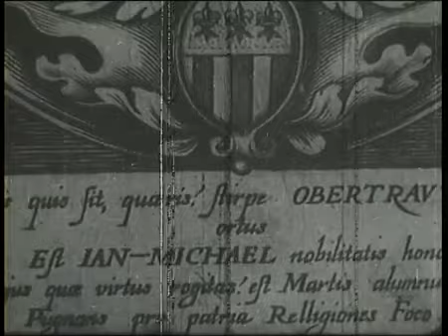Die Reise des Notars Mosel Hunsrück Burg Waldeck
Zum Andenken an den Kameramann Karl Mohri von Burg Waldeck Filmproduktion habe ich diesen Film eingestellt- Leider hat der Film gebrauchsspuren-Karl Mohri hat noch einige andere Filme gedreht. Leider sind viele im Laufe  der Zeit verloren gegangen und nicht mehr auffindbar-